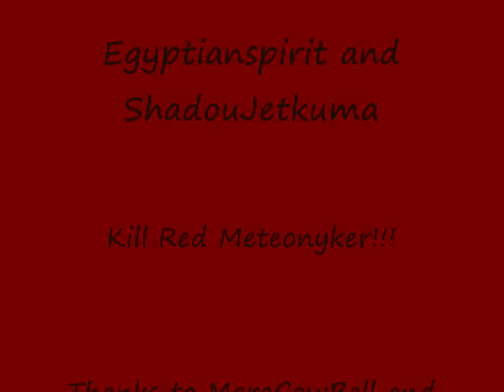Red Meteonyker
Egyptianspirit and ShadouJetkuma kill Red Meteonyker.